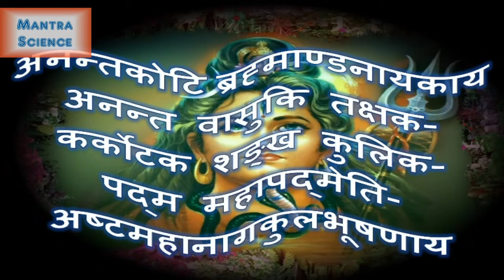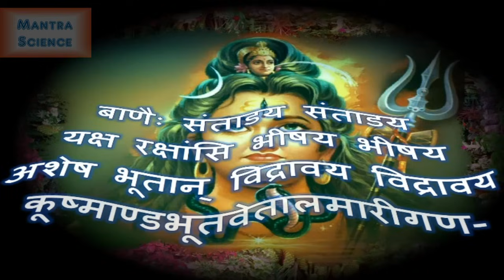AMOGH SHIV KAVACHAM - SANSKRIT TEXT (अमोघ शिव कवचम् )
अमोघ शिव कवचम् This is the stotra that provides us Lord Shiva's halo of protection. Whatever be your problems, whether of the horoscope,  or spirits or tantra or black magic, this kavach works. The beauty of this stotra is that you don’t need anything else  to recite it. All you need is complete devotion for Lord Shiva. Chant it once daily or as many times as you can. It is regarded as SWAYAM SIDDHA – that is, the benefits kick-in right after the first recitation.

** Dhan Shankar Dhan Prapti Mantra - Stable Source of Income **

** Mahakal Darshan Prapti Mantra - शिव को सिद्ध करने का मंत्र **

*** Some Interesting Bhairava Mantra Sadhana ***